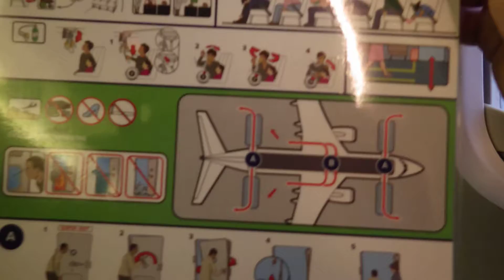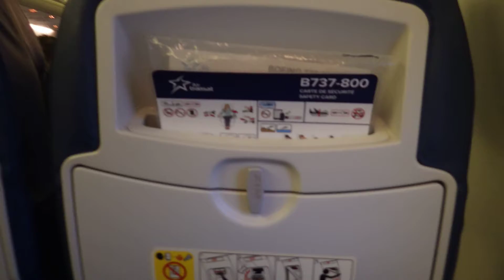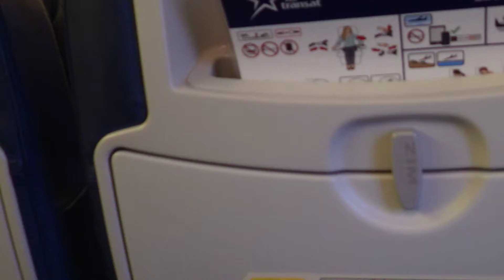Katának mesélek repülésrő 2